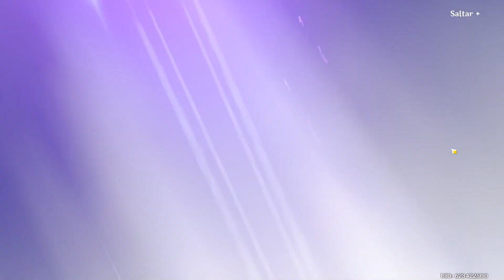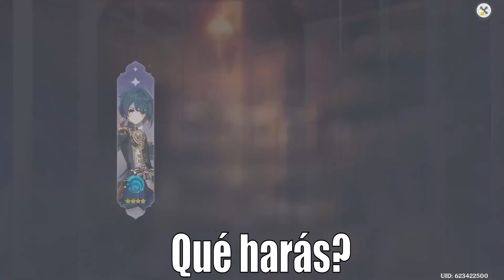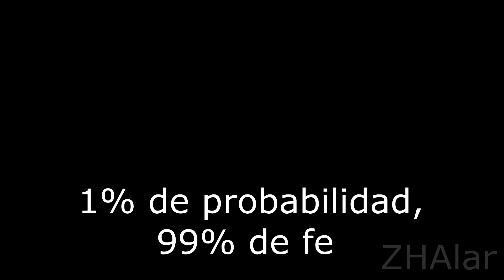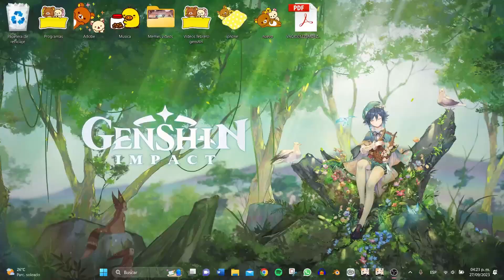MIS TIRADAS POR NEUVILLETTE / SALE MUY MAL / YA NO habrá FOCALORS por Neuvillette C6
¡Hola Tabibitos y Tabibitas!, hoy, hoy voy a hacer mis tiradas para nada mas y nada menos que por el juez de Fontaine Neuvilltte, me saldrá o me tendré que pagar un psicólogo?